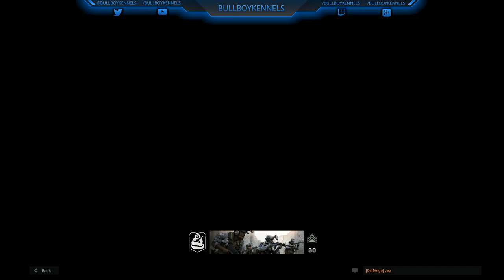Call of Duty Modern Warfare 2019 Domination